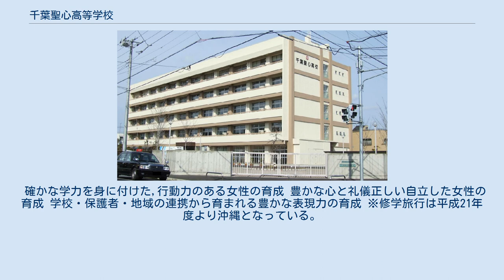千葉聖心高等学校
千葉聖心高等学校（ちばせいしんこうとうがっこう）は、千葉県千葉市中央区道場北一丁目にある私立高等学校。
運営は学校法人増田学園。
 1947年に千葉洋裁学院として設立された現在の千葉女子専門学校の系列学校として1979年に開校。
 開校以来千葉女子専門学校と校舎を共用していたが、2008年に第二体育館として使用されていた施設を改築し、完全移転分離した。
 施設が充実しており、校内にエレベーターがある。
1階のカフェテリアで昼食を楽しむ（軽食販売）。
また、ピアノ練習室、保育ルームなど保育学習に特化した施設がある。
 2007年にコース制導入。
2年次より適用される。
 保育士や幼稚園教諭を目指す人のためのコース。
 千葉女子専門学校附属聖幼稚園と連携し、教育実習が行われる。
また、千葉女子専門学校への優先入学制度が適用される。
 大学・短期大学や医療系の専門学校への進学を目指すコース 放課後に「入試対策講座」、長期休業中に「夏季・冬季講座」が開講される。
 大学・短大・専門学校への進学希望から就職まで多種多様な進路希望に対応。
 進路ガイダンス、就職ガイダンス、職業体験学習などを通じて総合的にサポート。
 確かな学力を身に付けた,行動力のある女性の育成 豊かな心と礼儀正しい自立した女性の育成 学校・保護者・地域の連携から育まれる豊かな表現力の育成 ※修学旅行は平成21年度より沖縄となっている。
 ※りんどう祭（文化祭）は、専門学校・附属幼稚園との合同祭となっている。
 ※アイテムカラーは組み合わせ自由。